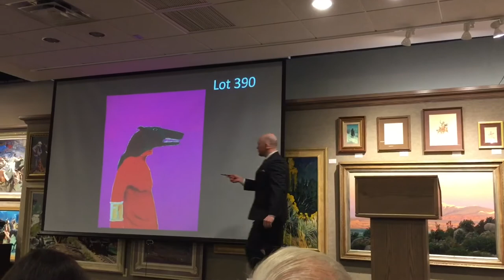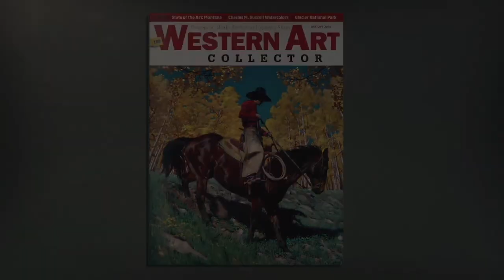Fritz Scholder Auction World Record at Scottsdale Art Auction’s Leanin’ Tree Sale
Dartmouth Portrait #14, by Luiseño painter Fritz Scholder, recently sold for $222,300 at the Scottsdale Art Auction’s Leanin’ Tree Sale on January 20 in Scottsdale, Arizona. The piece more than tripled Scholder’s previous auction record.